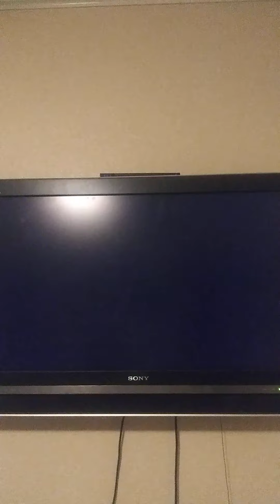Mario Kart Wii March 20th 2022